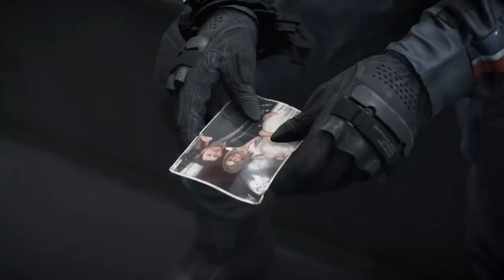Death Stranding Walkthrough Part 7 "Lake Knot City" (No Commentary)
Death Stranding Gameplay Walkthrough Episode (Part) 7 includes arriving at Port Knot City, the introduction of Higgs and the First Boss Battle. This walkthrough for Death Stranding will include the Full Game, all Bosses, Cut Scenes, Main Missions, Gameplay and an Ending.

Death Stranding is an action game developed by Kojima Productions. It is the first game from director Hideo Kojima and Kojima Productions after their disbandment from Konami in 2015. It is set to be released for the PlayStation 4 by Sony Interactive Entertainment in November 2019, and for Microsoft Windows by 505 Games in mid 2020.

The game is set in an apocalyptic United States, where a cataclysmic event known as the "Death Stranding" caused "BTs"—invisible creatures originating from the "Beach", a land said to be the link to the afterlife—to begin roaming the Earth. The game Follows Sam Porter Bridges who is tasked with connecting various Cities together and ultimately rebuilding America. He will do this by making deliveries and connecting any settlements he finds to the "Chiral Network". While doing this though Sam will need to face Bandits, BTs, Timefall and the "Homo Demens", an isolationist group who prefers it if no one is connected.

Actors Norman Reedus, Mads Mikkelsen, Léa Seydoux, Margaret Qualley, Tommie Earl Jenkins, Troy Baker, and Lindsay Wagner provided the motion capture, 3D Model Scans & vocal performances, while film directors Guillermo del Toro and Nicolas Winding Refn make special appearances.